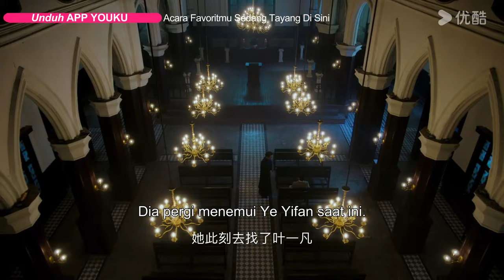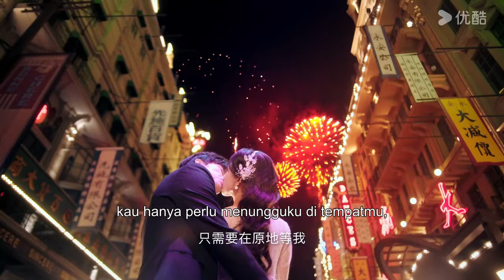Trailer "Wajah Palsu dan Cinta Sejati" EP07-12: Wajah cantik di malam hari dengan cinta yang dalam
★Wajah Palsu dan Cinta Sejati (False face and true feelings) Pada dasarnya, Ye Yifan adalah pemuda riang. Karena keluarganya dibantai, dia bersumpah akan balas dendam, lalu menjadi bos misterius "Tuan Mo" yang kejam dan sadis. Serta mengenal penari bernama Xia Zhiqiu dalam situasi kebetulan. Sebuah kisah cinta tarik ulur mengenai pemburu dan mangsanya pun dimulai! Di bawah selangkah demi selangkah usaha Xia Zhiqiu, Ye Yifan pun takluk dan perlahan jatuh cinta kepadanya. Bahkan, saat ini Ye Yifan menyadari bahwa identitas asli Xia Zhiqiu adalah Gu Qingyan, putri dari musuhnya! Pada saat bersamaan, demi membalaskan dendam ayahnya yang terbunuh, Gu Qingyan telah memasang perangkap dan Ye Yifan dengan ikhlas jatuh dalam jebakan. Kedua orang yang saling mendendam bergelut dalam cinta dan benci, serta tarik ulur yang tidak ada habisnya. Di balik topeng kepalsuan, perasaan tulus tengah bergejolak. Seperti apa kisah dua orang yang saling mencintai dengan mendalam ini akan berakhir?
★ Pemeran: Han Donglin / Cui Yiliang / Zhao Yuanyou / Jiang Xirao / Li Zhuoyao / Jiang Yujia

00:00 Situs Web Internasional YOUKU.TV sekarang tersedia!
02:00 Unduh APP YOUKU International untuk mendapatkan akses awal